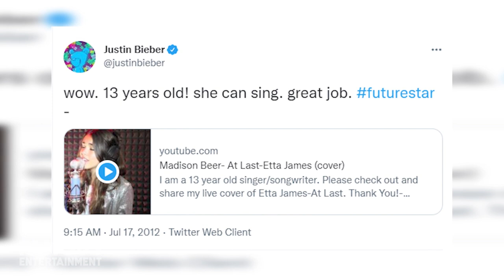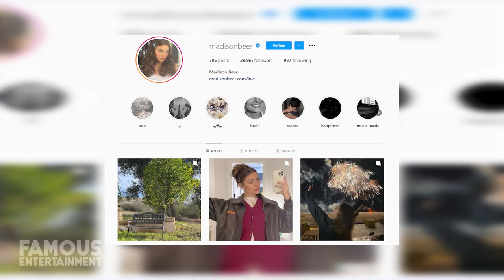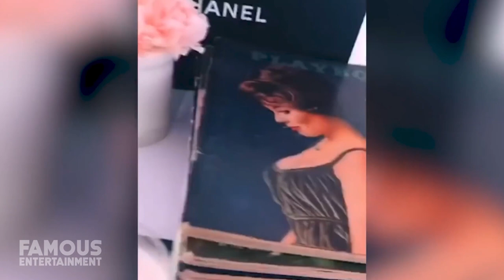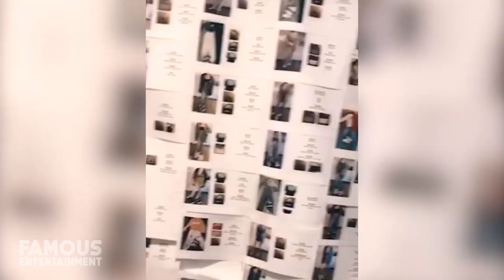Madison Beer | House Tour | $5.6 Million Encino Mansion & More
While Madison Beer may only be in her early 20s at the time of this recording, she’s already living quite the life of luxury. Hot off her growing success, Madison already scored herself her very own LA mansion just last year in 2020 for $5 million, and just wait until you see it!